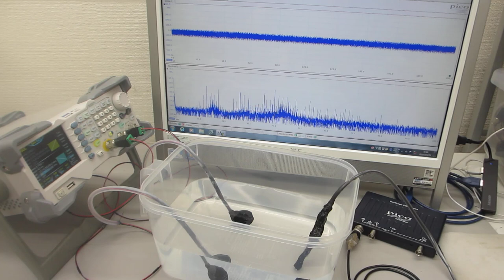超音波発振システム（25MHz 2ch 200MSa/s）ーー樹脂容器を利用した、メガヘルツの超音波発振制御実験ーー（超音波システム研究所）